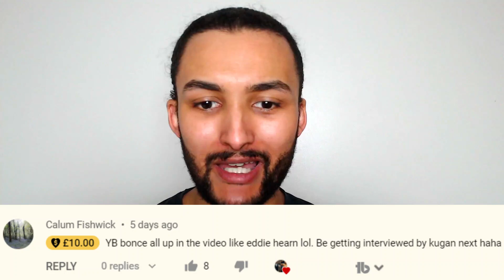WOW! HW BOXER KOs AMIR KHANS 'MOUTHY' COUSIN FACE FIRST ONTO PAVEMENT!